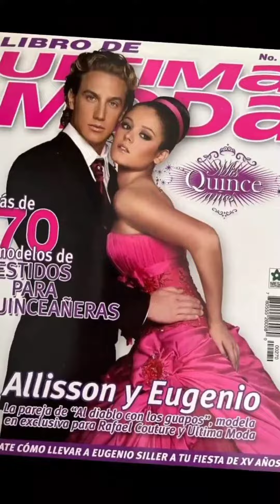Eugenio Siller: Full Profile, Biography, Career and Relationships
Corrections: Eugenio is Mexican not American 🙏